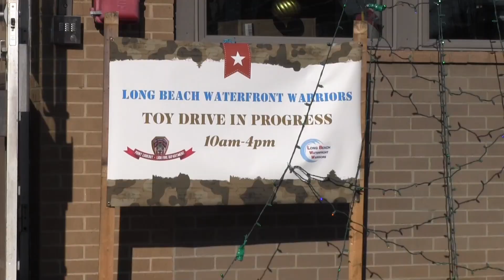2015 Holiday for the Heroes - Day 3 - Point Lookout Fire Dept with Santa.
2015 Holiday for the Heroes - Point Lookout Fire Dept  with Santa.